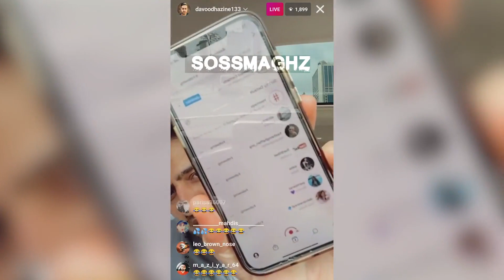داوود هزینه به تتلو و خامنه ای و مردم فحش های ناموسی میده _ لایو اینستاگرام داوود هزینه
کانال مارو ساب کنید و ویدیوهارو لایک